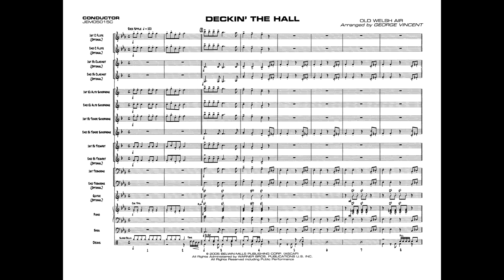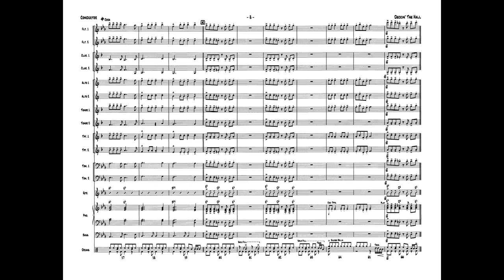Deckin' the Hall, arr. George Vincent – Score & Sound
Deckin' the Hall
Old Welsh Air / arr. George Vincent
Item: 00-JEM05015
Series: Jazz Beginnings Series
Format: Conductor Score & Parts
Grade: 0.5
This clever arrangement of Deckin' the Hall will fascinate both your ensemble and audience. Composer/arranger George Vincent has scored it to sound full even with reduced instrumentation. In addition, optional parts have been provided for added flexibility including two flutes and two clarinets. It begins with the famous two-measure "Jingle Bells" motive and quickly lays the groundwork for Deckin' the Hall in a rock style. Win-win!